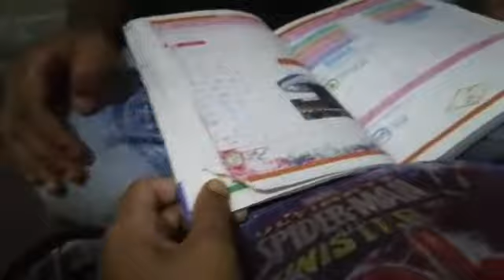Aaj Ka Vlog ||Bacchon Ke Liye Brownies||Zunaira Mix#vlog